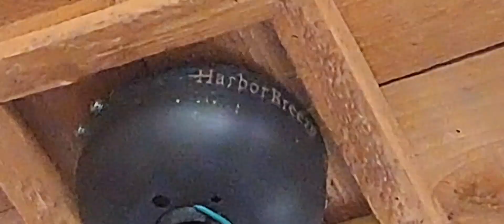Harbor breeze Tilghman ceiling fan (FULL DEMO)